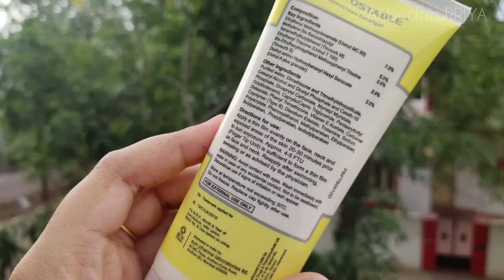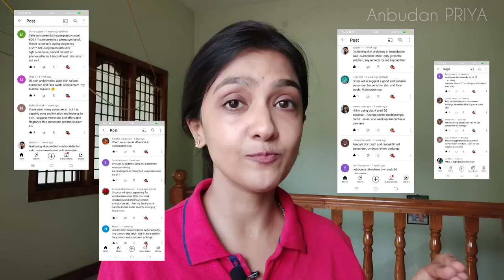Best mineral sunscreen 💯 Safe | All Skin Types | Anbudan PRIYA ✨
Sheer Zinc Tinted Mineral Sunscreen SPF 50 PA+++
100% mineral anhydrous formulation 👇